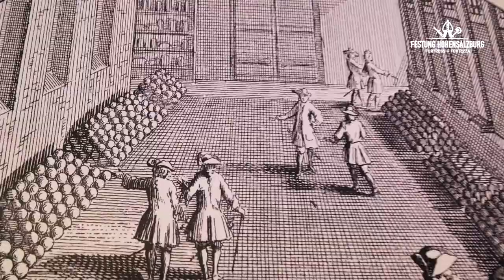Festung Hohensalzburg Imageclip Deutsch